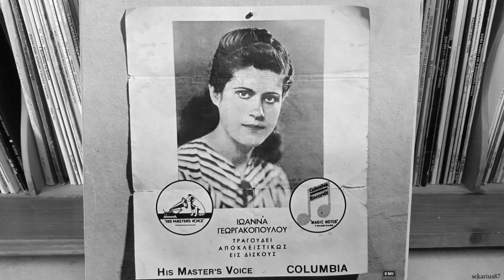Αρτζεντίνα - Ιωάννα Γεωργακοπούλου, Στελλάκης Περπινιάδης 1947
Αρτζεντίνα - Ιωάννα Γεωργακοπούλου, Στελλάκης Περπινιάδης
Δίσκος: Columbia DG  6657 .
Σύνθεση: Ιωάννα Γεωργακοπούλου
Αθήνα, 1947

μπουζούκι:  Βασίλης Τσιτσάνης

Μελαχρινές σενιορίτες από την Αρζεντίνα
σας φέρνει ο νους στην καρδία μου
όπως τα χρόνια εκείνα

Γλυκά πως νοσταλγώ τα ερωτικά σας χάδια
γλυκά σας νοσταλγώ σε μαγεμένα βράδια
πώς θες να ξεχαστούν οι νύχτες μας εκείνες
στιγμές ερωτικές με φίνες Αρζεντίνες

Μελαχρινές σενιορίτες, πλανεύτρες, καπριτσιόζες
δε λησμονώ τους χορούς σας
και τις τρελές σας πόζες

Τρελά σας λαχταρώ και σαν και τότε λιώνω
πώς θέλω να σας βρω, έστω μια νύχτα μόνο.
μια νύχτα σιωπηλή, με το χλωμό φεγγάρι
που σκέψη και μυαλό για πάντα μου `χει πάρει